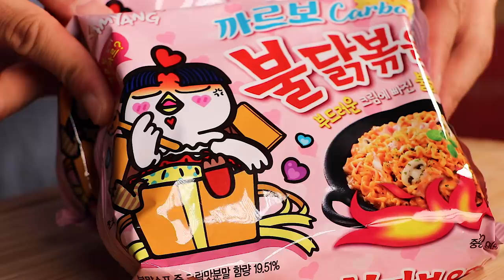ASMR CARBONARA SPICY FIRE NOODLES + JOLLIBEE FRIED CHICKEN 🍗 (Eating Sound) | MAR ASMR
MAR ASMR